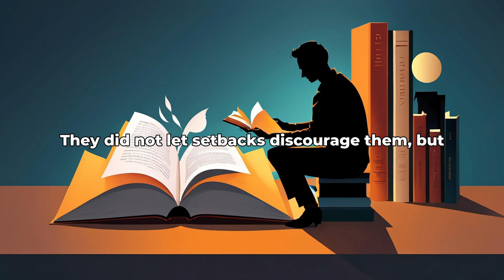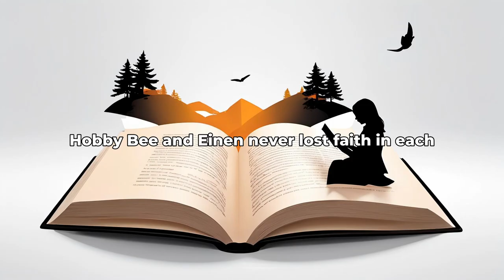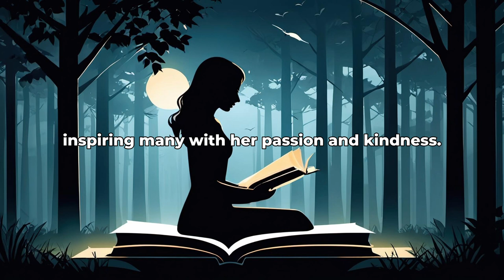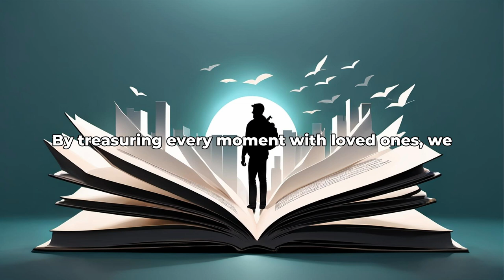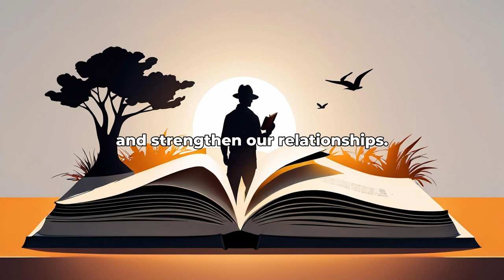Habibie & Ainun by Bacharuddin Jusuf Habibie: 7 Algorithmically Discovered Lessons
Dive into the world of Habibie & Ainun by Bacharuddin Jusuf Habibie with AlgorithmicReads! Discover 7 algorithmically discovered lessons that distill the essence of this valuable book.

1 The power of perseverance and determination

2 The importance of unconditional love

3 Embracing challenges and turning them into opportunities

4 Sacrifice and selflessness in relationships

5 Overcoming obstacles through faith and hope

6 The legacy of leaving a lasting impact on society

7 Cherishing every moment with loved ones